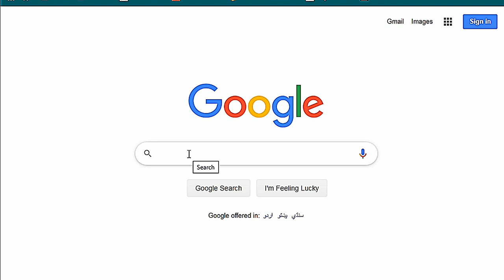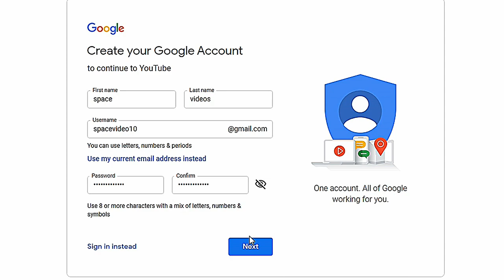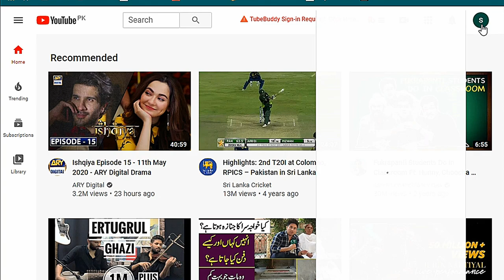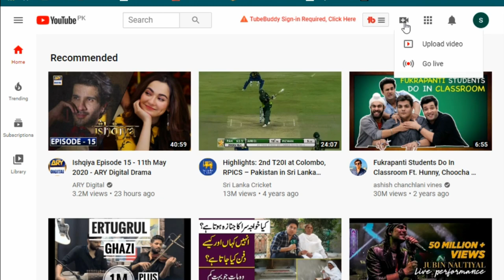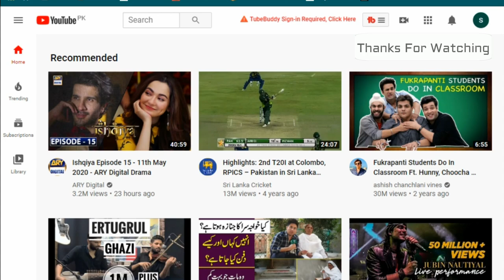Create YouTube Channel in Computer PC and Earn Money | M Tech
How to Create YouTube Channel in Computer PC  Earn Money 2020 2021 Youtube Channel Kaise Banaye in hindi and urdu.
Make youtube channel in only 3 minutes in computer pc and start making money on youtube from now.

Channel Content:
Tech Square YouTube Channel provides best quality videos on YouTube, Facebook Page and Editing Tutorials with Online Earning Ideas and much more.

[ tech square ]
[ techsquare ]